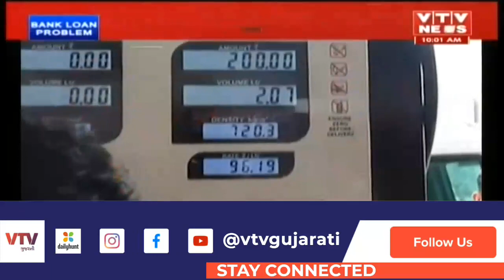ટાંકીઓ કરી લો ફૂલ! મોદી સરકારનાં નિર્ણય બાદ આજથી પેટ્રોલ ડીઝલના ભાવમાં ઘટાડો | VTV Gujarati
ટાંકીઓ કરી લો ફૂલ! મોદી સરકારનાં નિર્ણય બાદ આજથી પેટ્રોલ ડીઝલના ભાવમાં ઘટાડો, જાણો તમારા શહેરના લેટેસ્ટ ભાવ